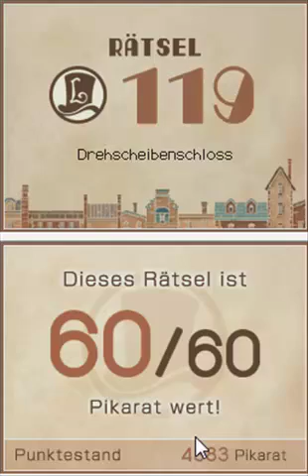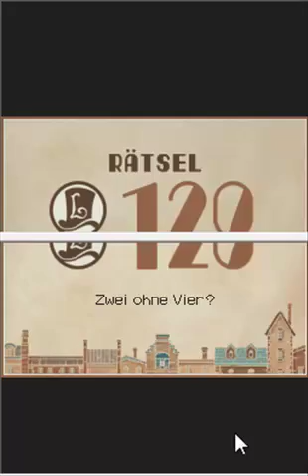Let´s Play Professor Layton und die verlorene Zukunft 097 (blind)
der sturm auf die festung

enthaltene rätsel: 118, 119